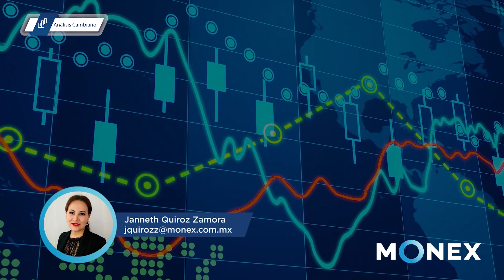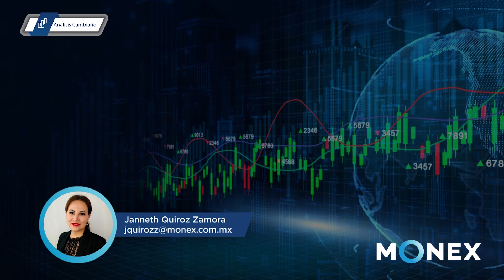Reporte de Divisas - Apertura | 23 octubre 2023